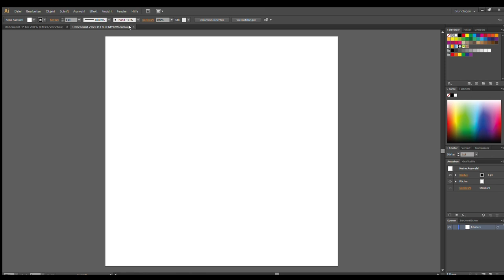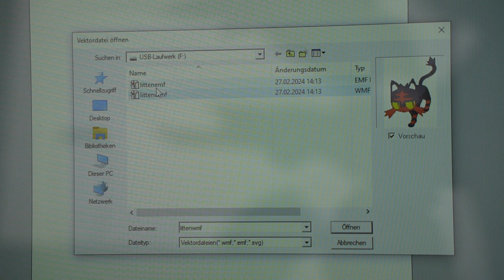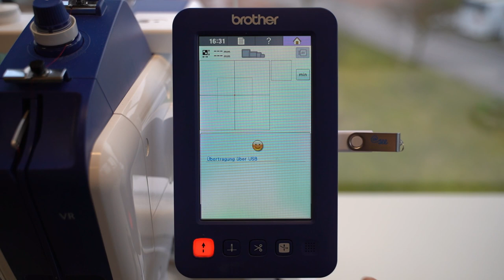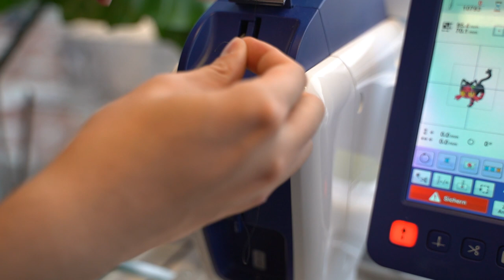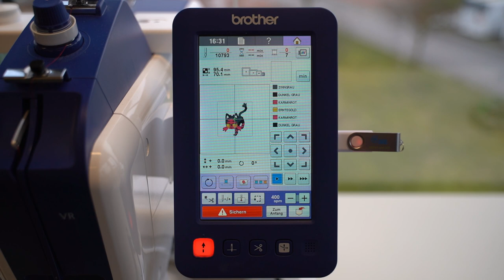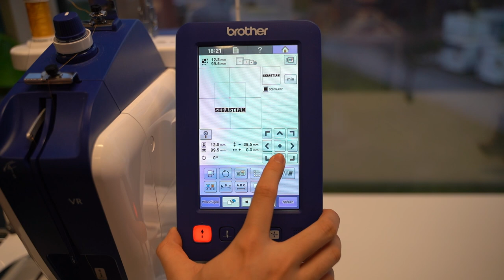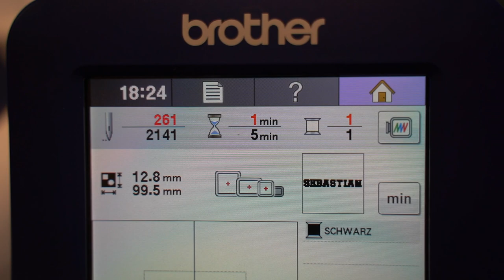[ViNN:Lab] Brother VR Stickmaschine Quick Start Guide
Willkommen zur Quick-start Guide für die Brother VR Stickmaschine, mit der ihr hier im ViNN:Lab ganz einfach komplexe Motive auf eine Vielzahl von Stoffen und Kleidungsstücken automatisch sticken könnt. Dieses Video zeigt euch, was ihr bei der Vorbereitung der Dateien beachten müsst, wie die Software funktioniert, wie der Faden in die Maschine eingefädelt wird und weitere grundlegende Themen. Die Erklärungen sind kurz, damit man so schnell wie möglich mit dem Sticken beginnen kann!